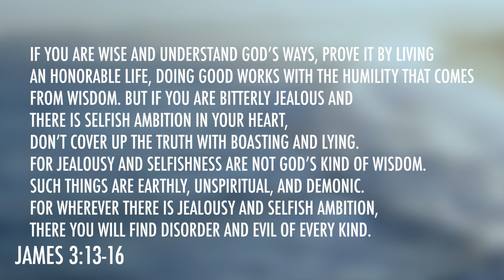1 Samuel 18 | Daily in the Word | Pastor Todd Giampietro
Dec.29th Re-upload
1 Samuel 18